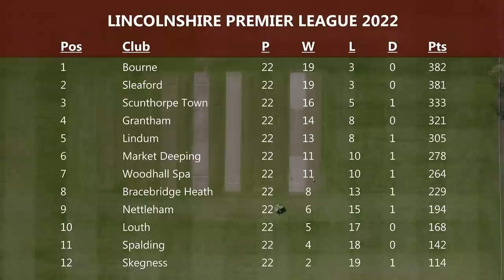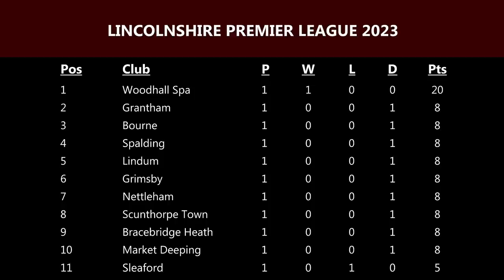BIG WIN to start the 2023 SEASON!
Welcome to the 2023 season! I used my GoPro to film my batting innings during my village cricket match against Sleaford Cricket Club. A great win to start the season. So good to be playing cricket with all the boys again. Good to have a few new faces too...